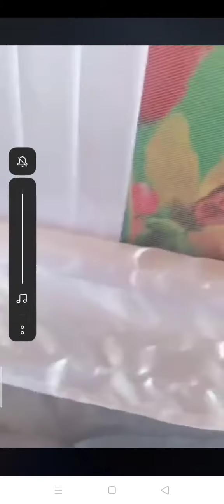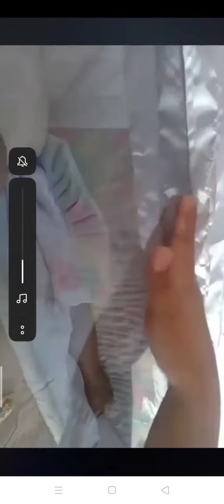casket opening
messages/casket opening